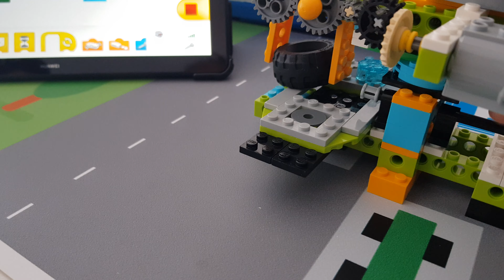Probamos un prototipo de brazo robotico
Hoy entre otras cosas hemos montado un brazo robotico para ver como nos puede facilitar la vida a los humanos sistemas de este tipo